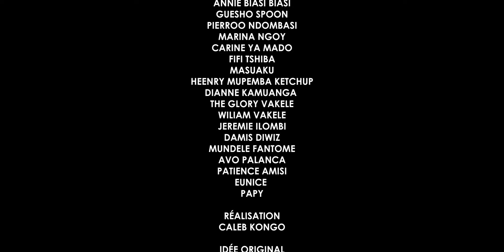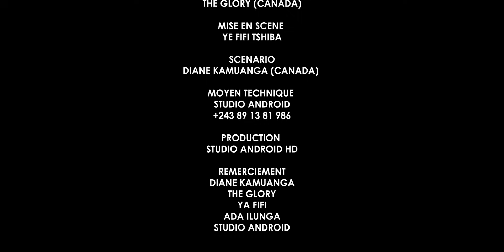MA SUEUR, MON PECHE | EPISODE 1| FILM CONGOLAIS 2024